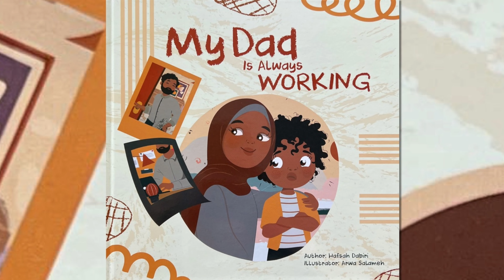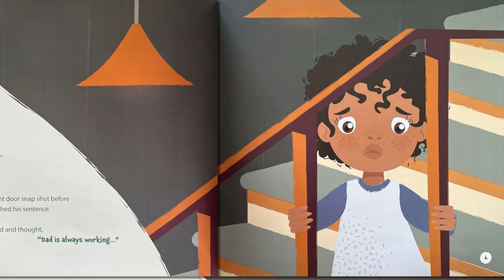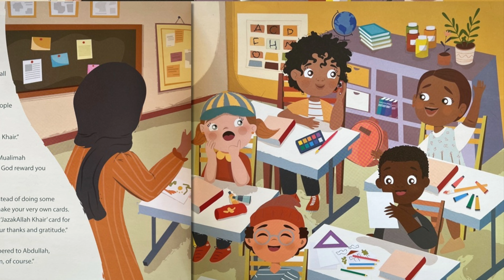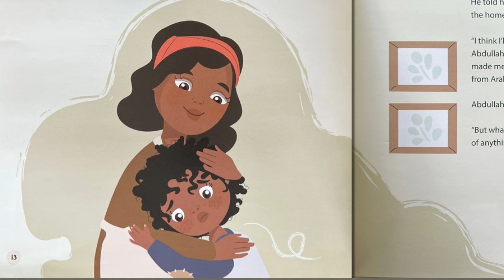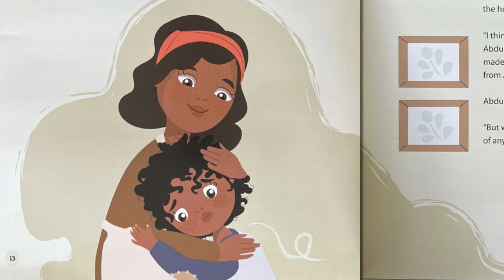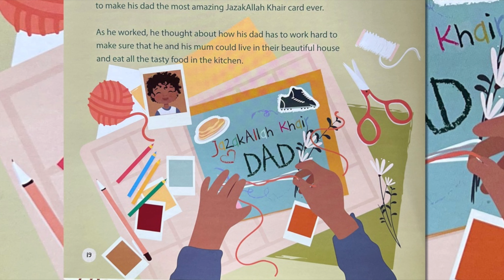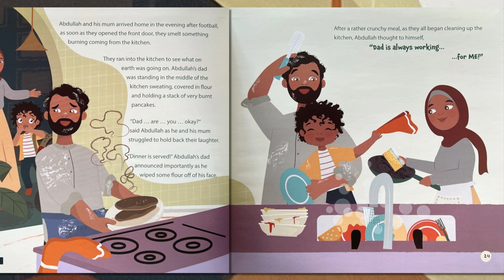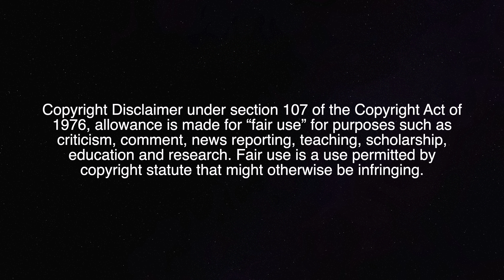My Dad is Always Working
Welcome back to my nook everyone! Tonight we are reading, "My Dad is Always Working" by Hafsah Dabiri. So, join me in your jammies with your favorite cuddly friend...